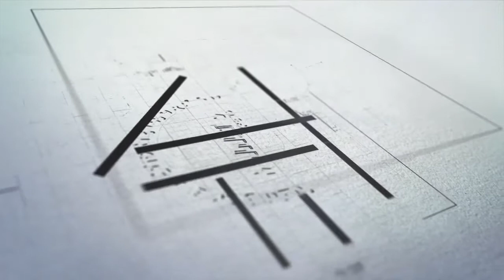Naat e Rasool maqbool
MNNTV NAAT#MNNTV RAMDAAN#mnn tv#naat e rasool